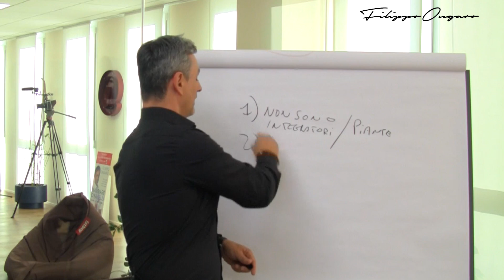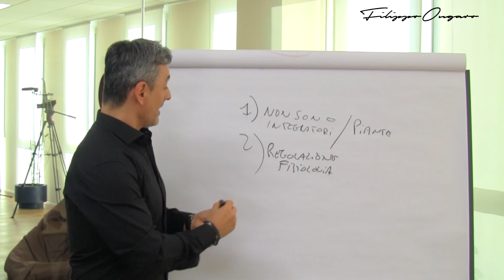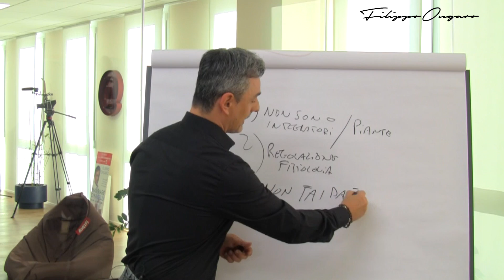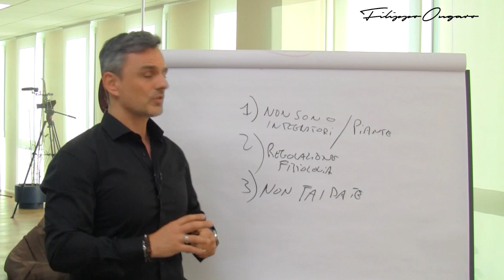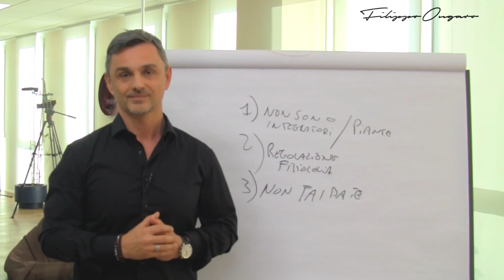Ti presento gli integratori fitoterapici: degli amici da cui guardarsi | Filippo Ongaro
Se vuoi un consiglio personalizzato rivolgiti ai nostri partner FARMACIE SPECIALIZZATE

🔹 Sempre più spesso si sente parlare di integratori fitoterapici, a volte perfino descritti come miracolosi. Questo modo di raccontare queste sostanze non solo è errato scientificamente ma è anche pericoloso.

🔸 Certamente gli estratti botanici possono essere un’interessante arma a disposizione del medico ma mai devono essere usati a caso e in sostituzione di una terapia farmacologica.

Le informazioni contenute in questo video sono puramente divulgative.